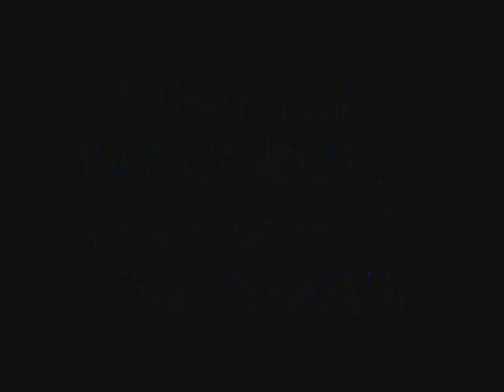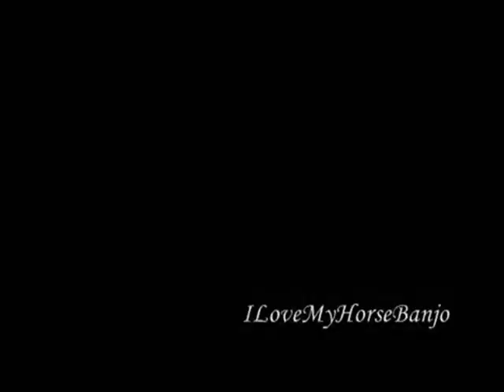Contest Entry For HorseNet's Horse Of The Year! BANJO!!! ILoveMyHorseBanjo's Amazing Horse :)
~WATCH IN HIGH QUALITY~ I nominate ILoveMyHorseBanjo's horse Banjo :) Why you may ask well I just think Banjo is amazing and he is defiantly one of my favorite horses on youtube :) Banjo is smart, gorgeous, and is an amazing all around horse! He has an amazing owner and he does tricks like, bowing, bowing with a rider on him, pawing while riding, saying yes, rearing, and acting like he has a broken leg lol. So I think Banjo deserves to be the horse of the year :) YES I KNOW EVERYONE HAS A GOOD CHANCE OF WINNING AND EVERYONE HAS AMAZING HORSES OF THERE OWN SO EVERYONE WHO ENTERS THE CONTEST I WISH YOU THE BEST OF LUCK! Some of you may ask Tiffany why didnt you choose your horse Lil May well I think that I am going to wait until next year to nominate her :) LIL MAY IS THE BEST HORSE IN THE WORLD TO ME AND I LOVE HER ALOT SHES AMAZING BUT I JUST DIDNT HAVE ENOUGH VIDEO CLIPS AND PICTURES. See when I enter a contest I want new videos and pictures of my horse so I am going to wait :) I DONT OWN ANY CONTENT THANKS TO ILOVEMYHORSEBANJO FOR ALLOWING ME TO NOMINATE BANJO AND FOR LETTING ME USE HER VID CLIPS!!!